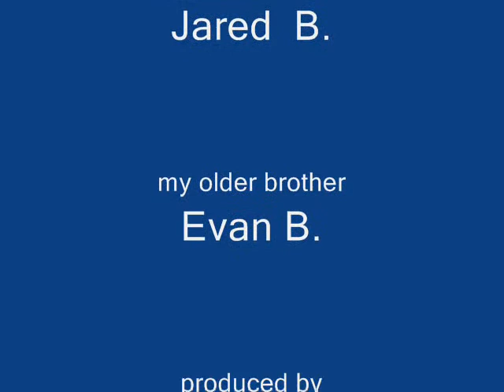My dog Diamond